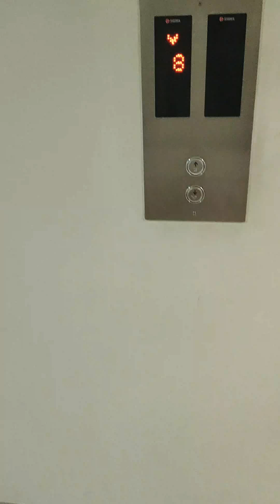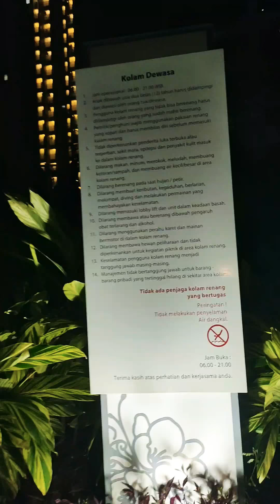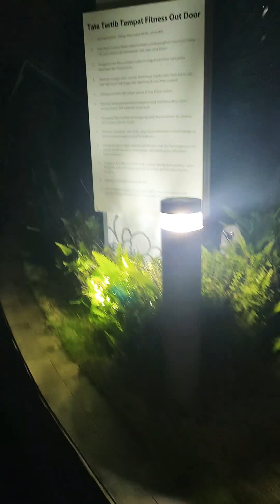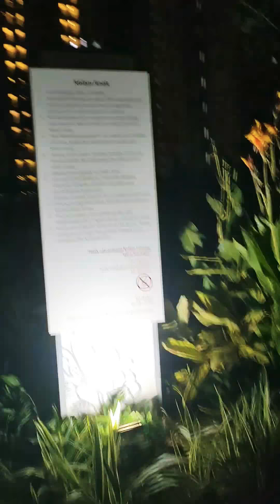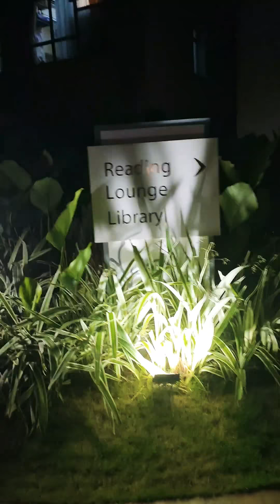Tour Fasilitas Swimming Pool Area Apartment Springlake Summarecon Bekasi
Part II

Your quality time with the family would be more cheerful and healthful ;)